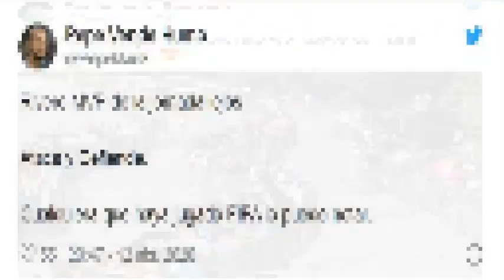ATENCIÓN | ¡AFICIÓN SE RINDE ANTE OCTAVIO RIVERO TRAS GOLEADA A XOLOS DE TIJUANA EN LA ELIGA MX!